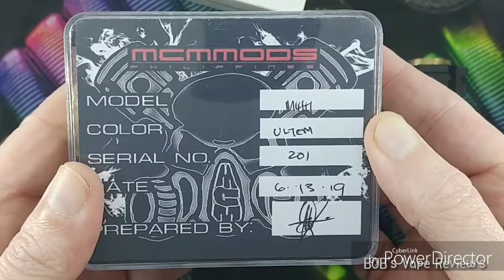MCM M4H1 ULTEM MECH MOD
MCM MODS PHILIPPINES M4H1 ULTEM 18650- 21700 FULLY mechanical mod. Proudly made in the Philippines. Cost 150-300us. Hard hitting mod made from Australian Naval brass. No spring no magnet switch.